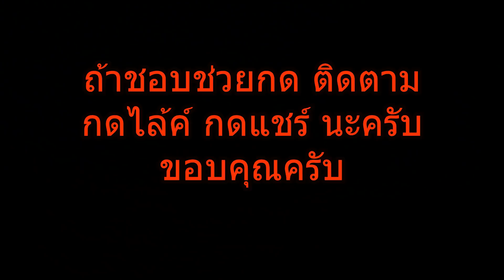ตกปลาข้างกระชังด้วยคันUL หากับข้าวตอนเย็น